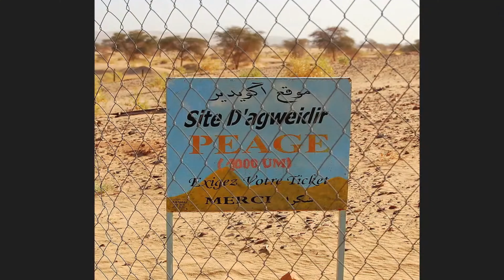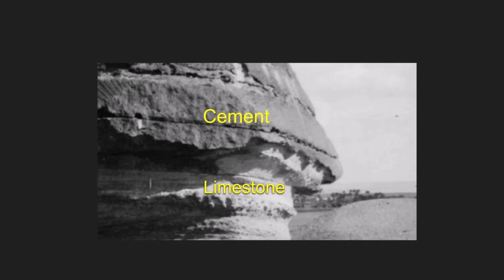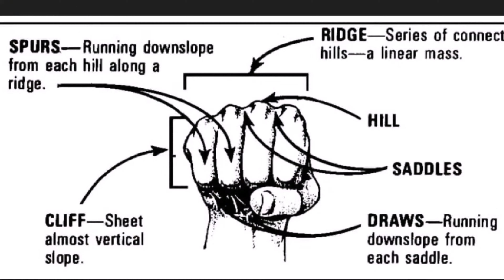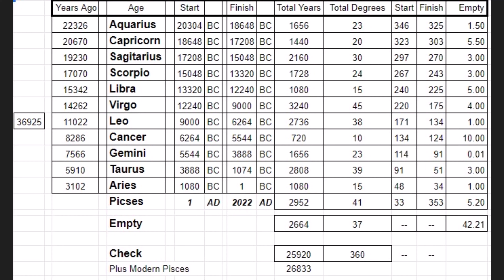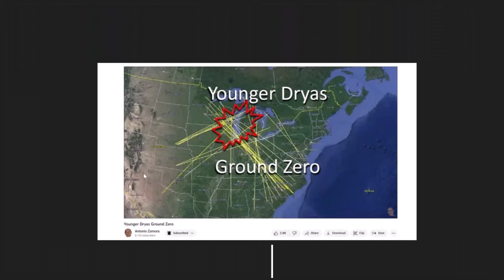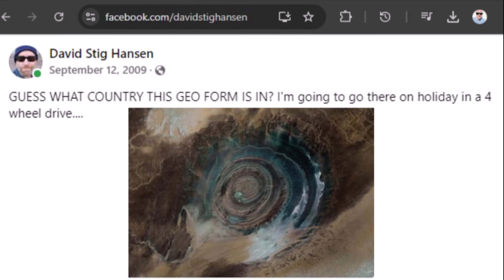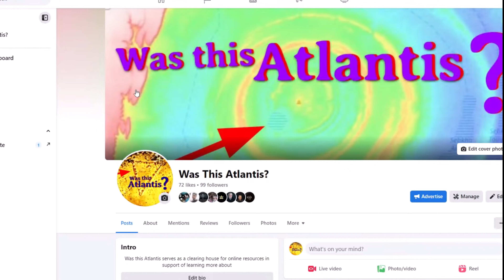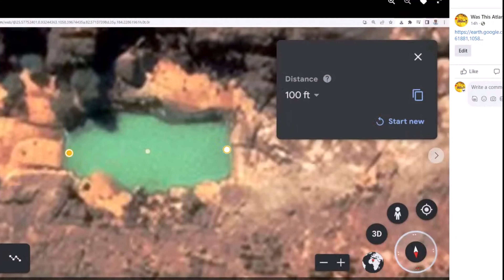Ancient Axial Alignment at 45 degrees Northwest ! Was this Pre Atlantis ?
BTC:    3JzsgXwuNLRNogZrp5NvJVC3okyKDHjiXG
ETH     0x7C61357A072D4AF49566964C8addC40D7b7DB3aC

"RICHAT STRUCTURE ATLANTIS"

I have a wealth of international business experience and a deep passion for ancient history and archaeology. As a seasoned marketing and project management professional, I have honed my skills in crafting comprehensive business strategies, developing relationships with key stakeholders, and driving business development initiatives across the globe.

In parallel to my business career, I have devoted significant time to archaeological research, particularly on the Richat Structure (Eye of Africa) in Mauritania. My groundbreaking findings propose that this ancient structure may have been part of the lost city of Atlantis, as described by Plato. Additionally, I have discovered evidence of ancient mining operations and waterways that further suggest this region played a pivotal role in prehistoric civilization. So far I've visited the structure 3 times.

My diverse skill set, encompassing marketing, project management, and historical research, uniquely positions me to contribute to projects that require both commercial acumen and a deep understanding of historical and cultural contexts. My passion for ancient history drives me to seek opportunities that allow me to combine my business expertise with my research interests to make a lasting impact on our understanding of the past.

David Stig Hansen steps into the age-old debate: Is this the Atlantis that Plato passionately described? Hansen's firsthand exploration of the Adrar plateau brings us face-to-face with parallel canals and a French military fortress that might just hold the keys to this puzzle. With evidence pointing to ancient water channels aligning with Plato's descriptions, one monumental question stands: Could the Richat be the Atlantis we've been searching for? Dive into this riveting exploration with us.

As we dive deeper, renowned geologist Randall Carlson reveals startling insights. Ancient chert outcrops within the structure show signs of ancient quarrying. But by whom? Adding fuel to this captivating fire, Jimmy from 'Bright Insight' unveils an intriguing connection to Herodotus and drops hints about a possible castle's silhouette nestled at the Richat's heart.

As we unearth the enigmatic mysteries that have puzzled mankind for eons, we unravel the mysteries of the Richat Structure, the enigmatic formation often dubbed as the Eye of Africa. At the heart of Mauritania lies the striking Richat Structure, often referred to as the Eye of Africa. Could this colossal earthwork, as some including Bright Insight propose, be the remnants of the fabled city of Atlantis, described in fervent detail by Plato in his renowned dialogues, Timaeus and Critias? As we delve into the heart of this ancient puzzle, we are led on a path that intertwines with the tales of Poseidon, the cataclysmic events that reshaped our world, and the Atlanteans whose civilization was said to be unmatched.

Venture through the megalithic wonders of ancient Greece and Egypt, seeking clues and drawing parallels with legends whispered by the likes of Herodotus and the teachings of thinkers such as Solon and Socrates. Across the vast expanse of the Atlantic Ocean to the heart of Africa, our search intensifies as we examine structures like Gobekli Tepe, aligned in mysterious ways, and Adam's Calendar. Revered researchers like Randall Carlson and Graham Hancock theorize about comet impacts and fragments that might have triggered ancient cataclysms. These powerful destructions are hinted at in many myths, but was there a grain of truth in these tales?